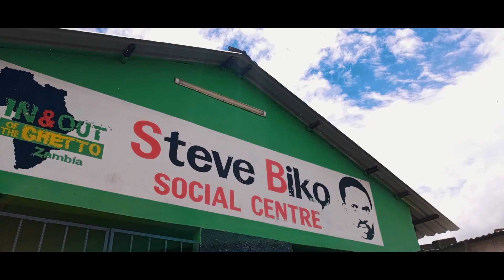Auguri di Buon Natale da uno slum di Lusaka: We Celebrate Christmas!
Anche i giovani di Bauleni, una baraccopoli di Lusaka, capitale dello Zambia, festeggiano il Natale... con una canzone e un videoclip di auguri per tutti!

Il tutto realizzato dalle bambine e dai ragazzi dell’associazione In&out of the ghetto e dal centro sociale Steve Biko, fondati da Diego Mwanza Cassinelli, un pasticcere italiano che ha deciso di vivere in questo slum (vedi la sua intervista

Alla fine del video ci sono i riferimenti per chi vuole aiutare, sostenere, questa bella realtà di solidarietà e condivisione.